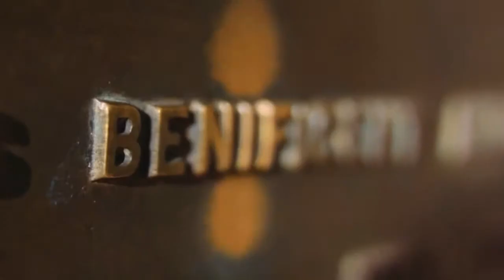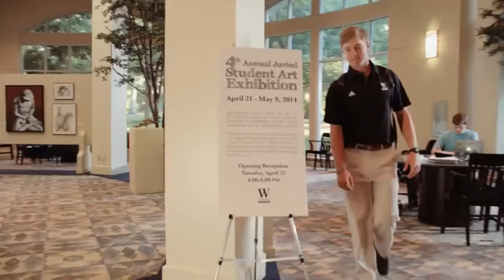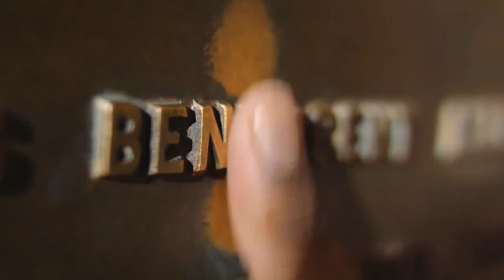Former N.Y. Gov. George Pataki Lecture at Wofford College